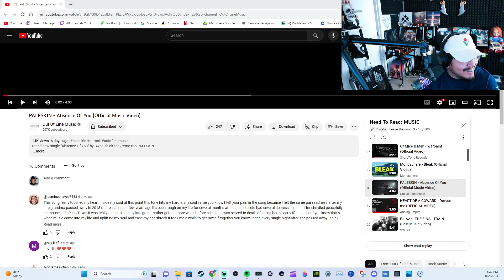1ST LISTEN REACTION PALESKIN - Absence Of You (Official Music Video)